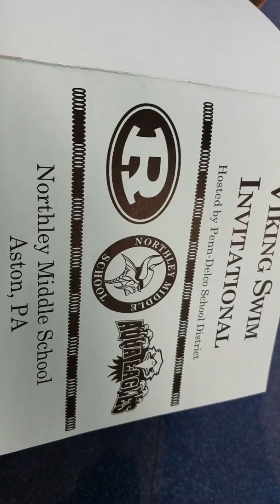Sheila's Last Swimming Meet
Vikings Swim Invitational  50 Free